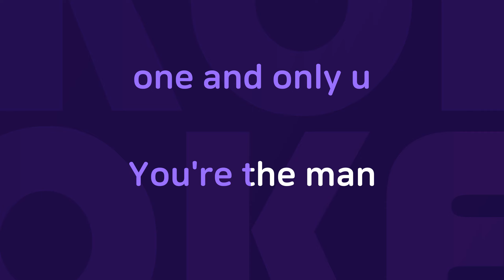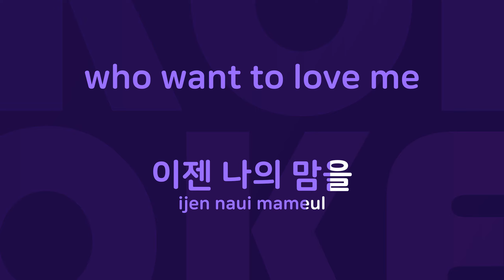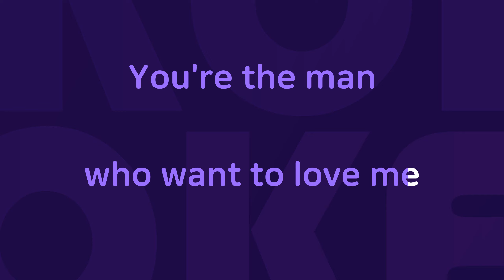늑대클럽 : Originally Performed By 스퀘어 Karaoke Verison